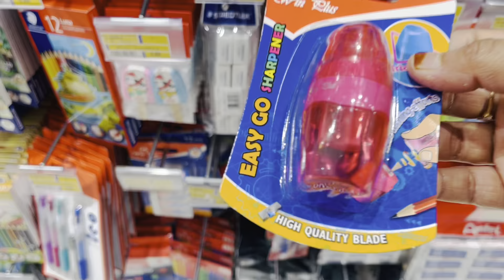Ramadan Morning to Evening Routine With 3kids|Ramadan Day-11|Chicken Cone|Porichunda|Ifthar Drink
How to make porichunda
How to make Samoosa
How to make chicken cone
How to make chicken Smokey cone
Shopping
Back to school
shopping vlog
Recipes
Vlog Malayalam
Indian mom
Cooking
Cleaning
Ramadan preparation